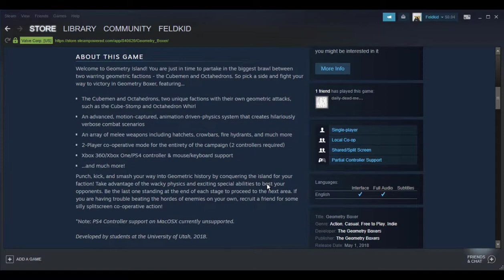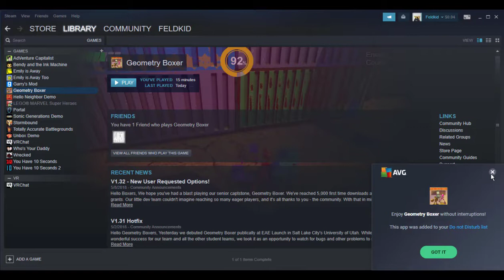Boxing...With Geometry?|Geometry Boxer Let's Play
Hello guys! I was looking around the steam shop for a game to play, and I found this one. Let's see how it is!